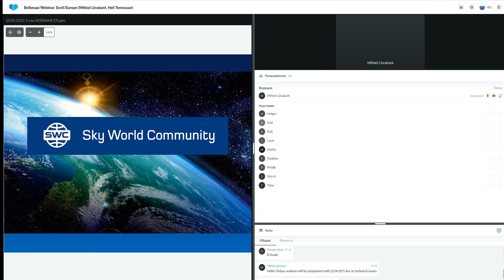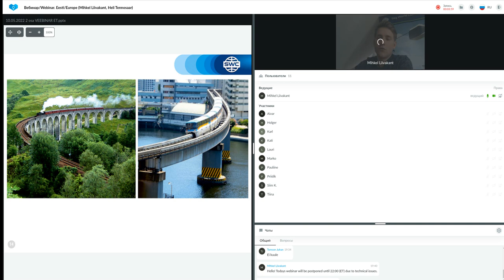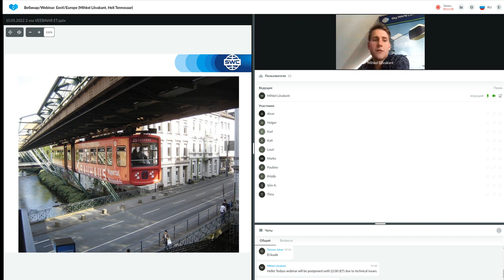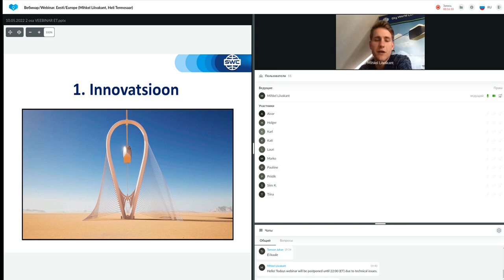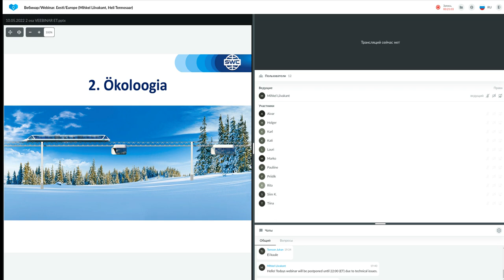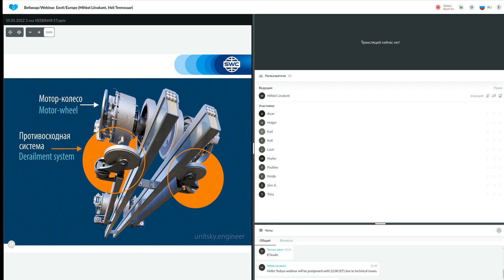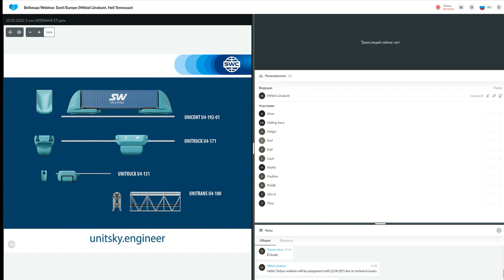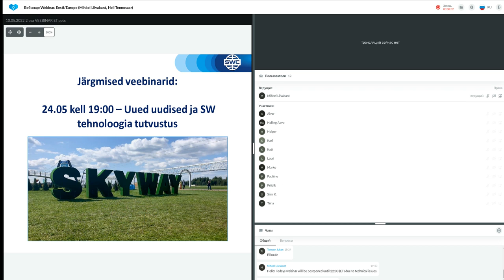Tehnoloogia esitlus 10.05.2022. Esitleja: Mihkel Liivakant.